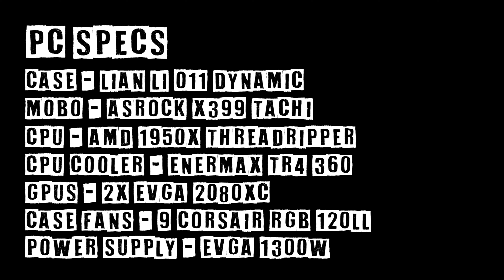THE ULTIMATE PC BUILD TIMELAPSE - THE MAKING OF GLADOS - RGB LIAN LI O11 DYNAMIC CASE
Fast Forward to 1:40 to see the final product.

A time lapse video of me building my first ever PC that I call GLaDOS.
She will be used for 3D rendering in Cinema 4D and Octane, as well as photoshopping and doing some light Premier Pro work on (see my work

This took a lot of researching parts and learning how to build it through reddit's BuildAPC forum and pcpartpicker, but overall the actual build took only approximately 10 hours to construct.  All of my temps are good and everything is running smoothly thus far on Windows 10 Pro.  All parts below (I bought them on black friday to save money).

Lian Li O11 Dynamic
ASROCK X399 Tachi
AMD 1950x Threadripper
Enermax 360 Liquidtech TR4 II CPU Cooler
EVGA 2x 2080XC GPU
Crucial MX500 2TB SATA SSD
Corsair 9x LL120 Fans with RGB Hub
Corsair Commander Pro (for lighting/fan control)
EVGA NVLink 4 Slot